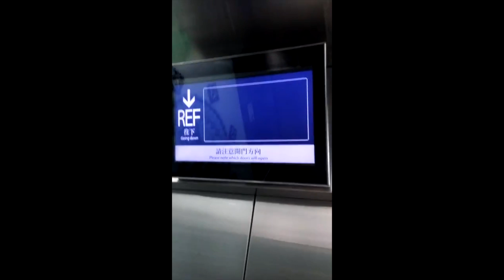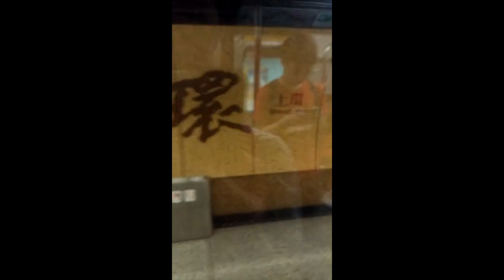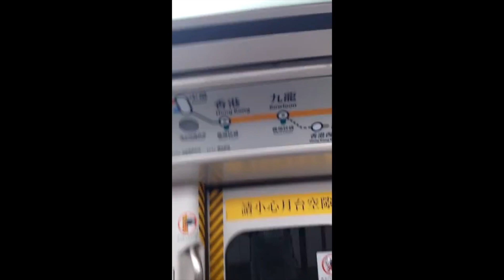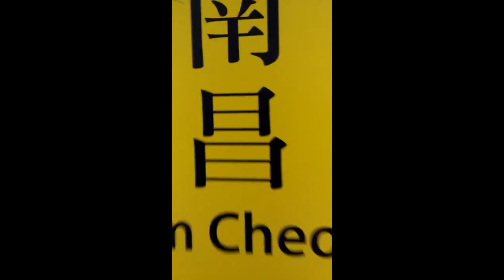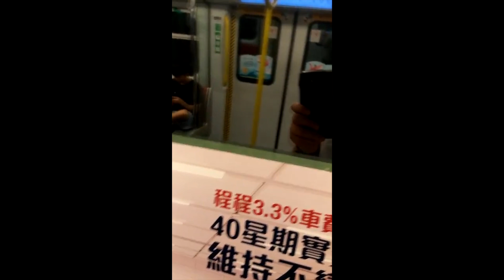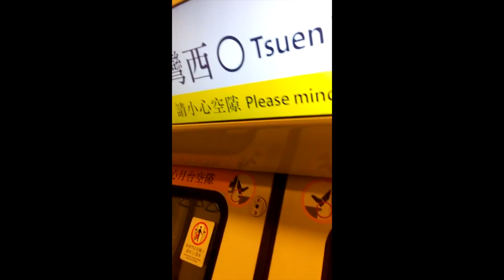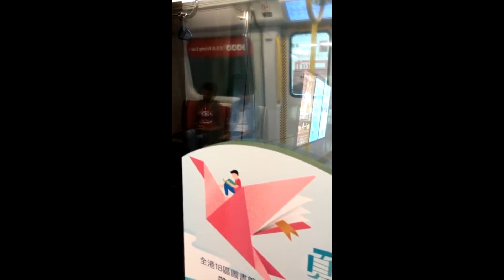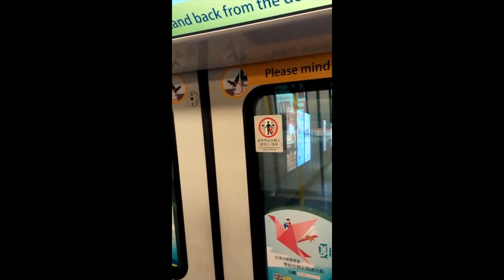港鐵行車片段 (西營盤至朗屏) 26/7/2019 版本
因為西鐵網絡 , 即時 現在今日的屯馬綫